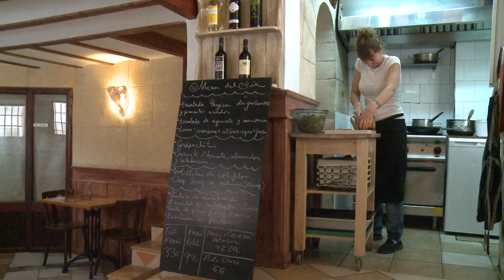Plaer Natural - Vegetarisch essen im Zentrum von Palma de Mallorca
- Längst ist das Plaer Natural ein absolutes Highlight in der Restaurantszene von Palma de Mallorca. Das vegetarische Restaurant bietet gesunde Gaumenfreuden in einer familiären Atmosphäre an der Placa de Quartera.